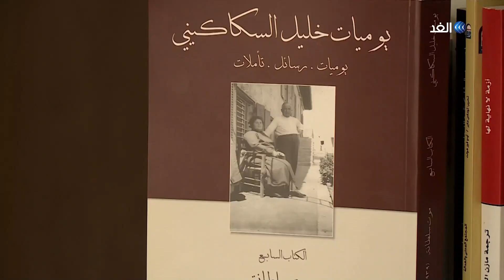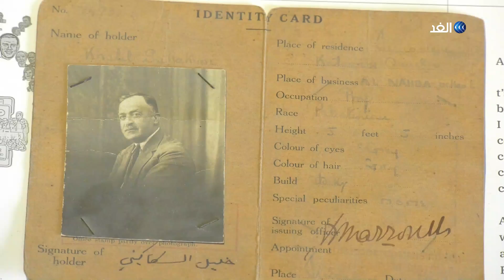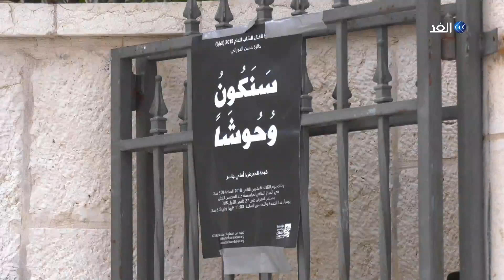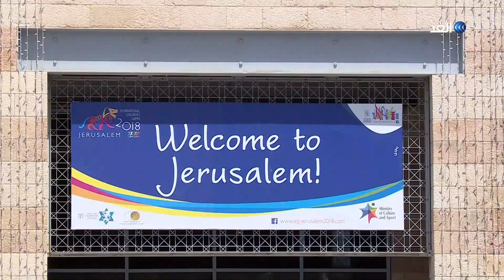برنامج القدس | مقاطعة انتخابات بلدية الاحتلال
إجماع فلسطيني على مقاطعة لمقدسيين انتخابات بلدية الاحتلال في القدس المحتلة، والحدائق الوطنية مخصص لخدمة المستوطنيين في سلوان، ورأي الشارع المقدسي في الاستهداف المتواصل للمؤسسات المقدسية، والتعليم المهني وجهة جديدة للنساء المقدسيات، ومن والوجوه المقدسية ..خليل السكاكيني رائد التربية الحديثة، ومهرجان ليالي الطرب في قدس العرب، أهم ما تناولته حلقة اليوم من برنامج القدس، تقديم تامر عبيدات
وتابعونا عبر:-